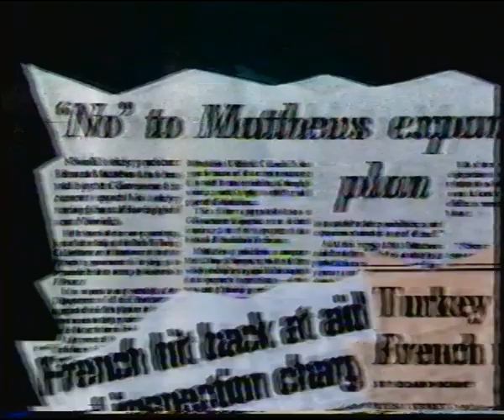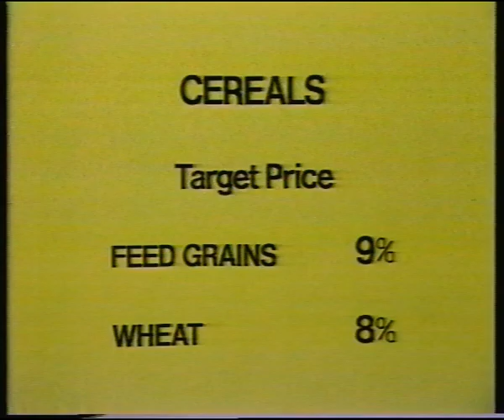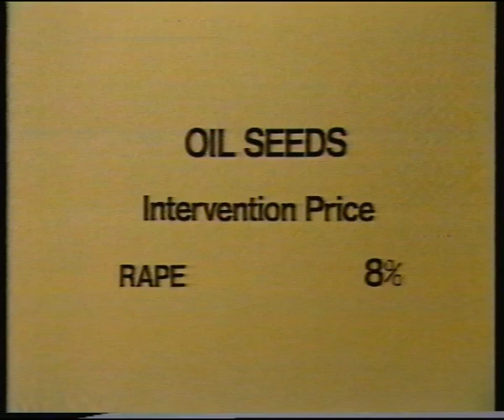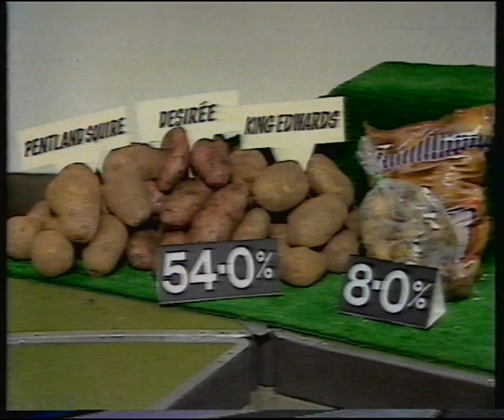Farming Diary 6